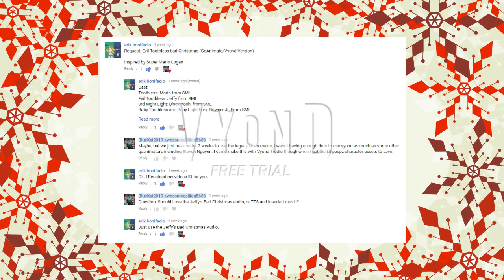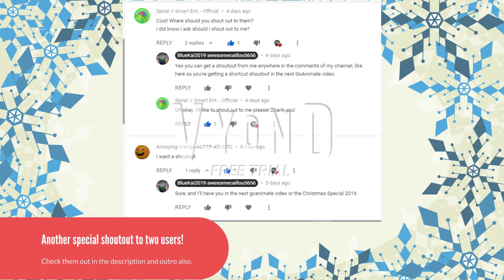Evil Toothless' Bad Christmas (Christmas Special 2019) (Requested by erik bonifacio) (Vyond short)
A HUGE Christmas shoutout goes to erik bonifacio for giving/requesting me this idea for Christmas 2019

This video is based on SML Movie: Jeffy's Bad Christmas.

Cast:
Toothless: Mario from SML
Evil Toothless: Jeffy from SML
3rd Night Light: Black Yoshi from SML
Some kind of Contemporary theme character: Brooklyn T Guy
Baby Toothless and Baby Light Fury: Bowser Jr. and Cody From SML

Characters based off How to Train your Dragon

Credit to SML (Supermariologan [Now superbowseelogan]) for the audio so I could remake this video.

Created with Vyond Studio aka GoAnimate